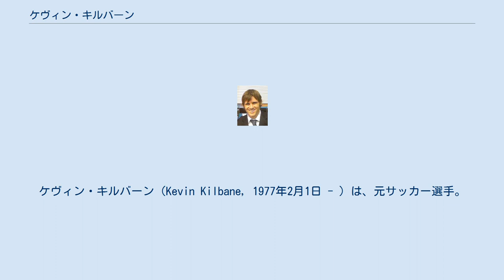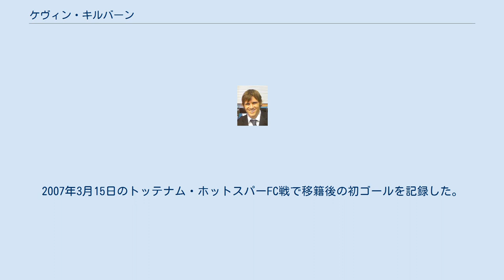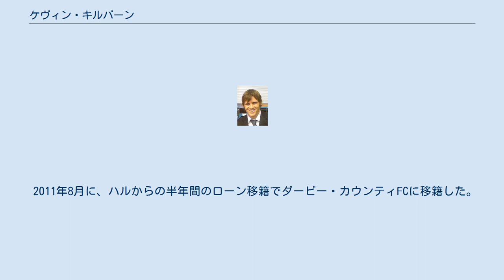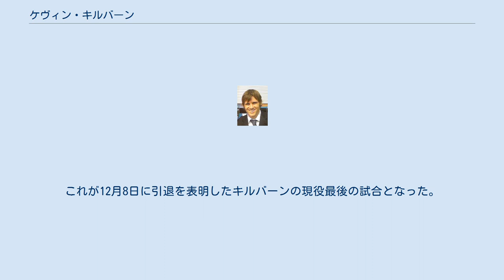ケヴィン・キルバーン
ケヴィン・キルバーン（Kevin Kilbane, 1977年2月1日 - ）は、元サッカー選手。
ポジションはミッドフィールダー（左サイドハーフ、セントラルミッドフィールダー）、左サイドバック。
 イギリス出身だが、アイルランド代表としてプレイしている。
代表キャップ数は110を数え、シェイ・ギヴン、ロビー・キーンに次ぐ三番目に多い。
 プレストンで生まれたキルバーンは、彼の地元クラブのプレストン・ノースエンドFCのユースチームで育った後、同クラブでデビューした。
1997年に100万ポンドでウェスト・ブロムウィッチ・アルビオンFCに移籍した。
ウェスト・ブロムウィッチ・アルビオンFC史上、移籍金が100万ポンド以上となったのは初めてのことだった。
 1999年12月に、ピーター・リード率いるサンダーランドAFCに250万ポンドで移籍した。
サウサンプトンFC戦でデビューし、決勝点となるケヴィン・フィリップスをアシストした。
ところがこの勝利以降、チームは2000年3月まで勝利できなかったため、このスランプの期間は「キルバーンの呪い」として知られている。
 2003-04シーズンの夏の移籍期限の最終日、100万ポンド以下でエヴァートンFCに移籍した。
エヴァートンFCでは左サイドバック、セントラルミッドフィルダー、セカンドトップ、左ウイングといった多くのポジションをこなした。
 2006年8月には、200万ポンド・3年契約でウィガン・アスレティックFCに移籍した。
2007年3月15日のトッテナム・ホットスパーFC戦で移籍後の初ゴールを記録した。
2004年10月以来の得点であった。
 ウィガンではマイノル・フィゲロアの加入により出場機会が限られていたため、2009年1月に2年半契約でハル・シティAFCに移籍した。
 2011年1月、当時フットボールリーグ1に所属していたハダースフィールド・タウンFCにシーズン終了までの期限付きで移籍した。
キルバーンの加入後、チームは26試合連続無敗記録を飾った。
 2011年8月に、ハルからの半年間のローン移籍でダービー・カウンティFCに移籍した。
10試合に出場し1ゴールという記録だったが、半年のローン期間を全うする前の2011年12月にレンタルバックされた。
 2012年7月、キルバーンはコヴェントリー・シティFCと単年契約を結んだ。
8月16日には2012-13シーズンのキャプテンに任命された。
10月24日のブレントフォードFC戦に途中出場した。
これが12月8日に引退を表明したキルバーンの現役最後の試合となった。
 アイルランド代表では左ウィングの他、2004年からはセントラル・ミッドフィルダーもこなしていた。